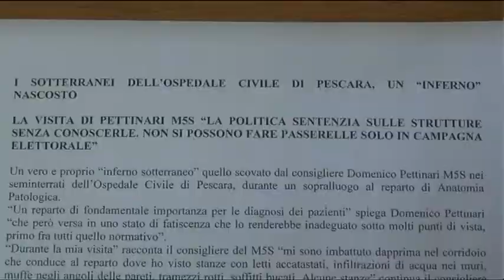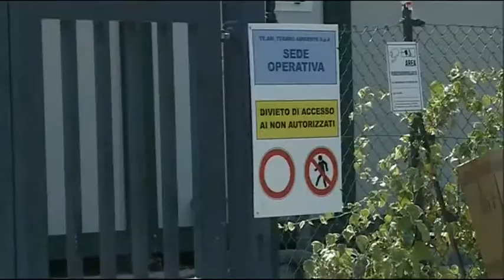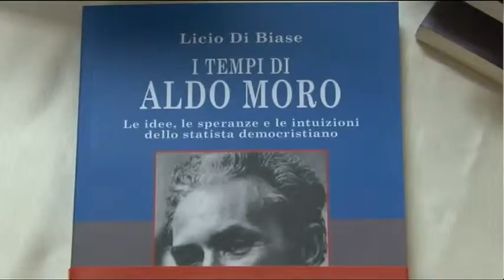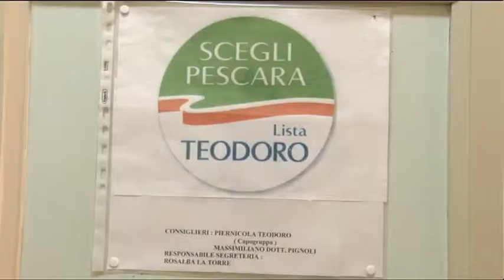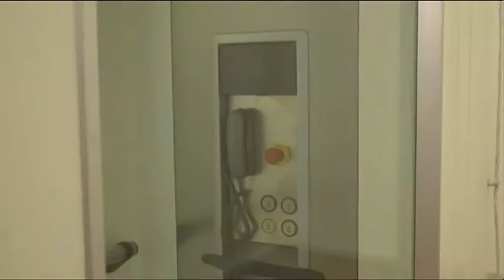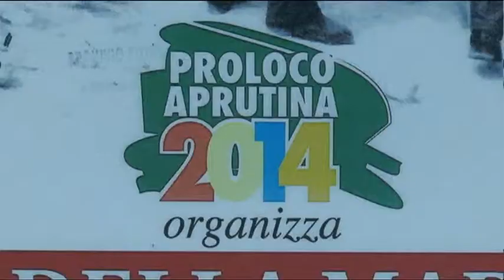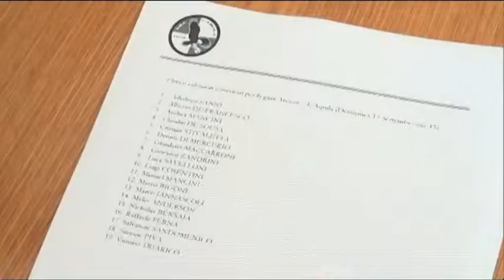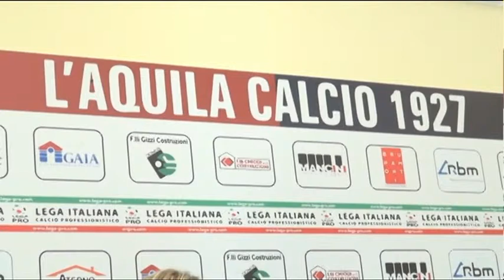TgSei - Edizione delle 14 Sabato - 12 settembre 2015